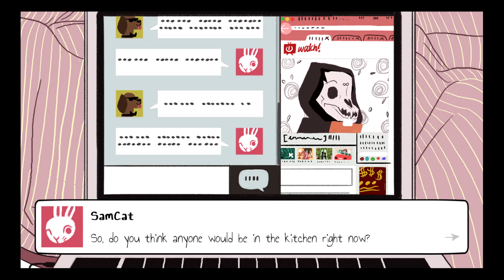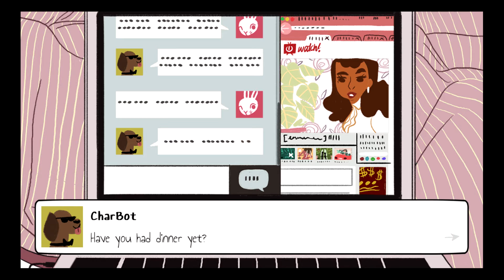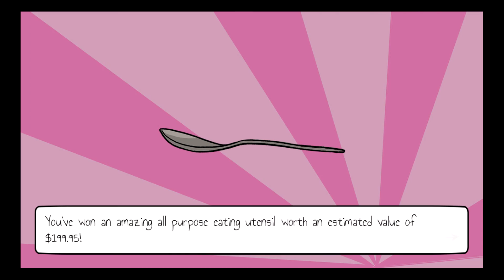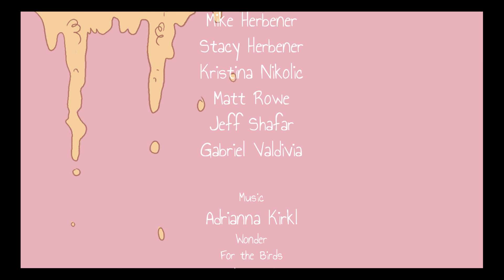The Everyday Adventures of Samantha Browne- #1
Hello there it's me UnicornCat23! - It rimes hahaha

So I made my first gameplay on this channel, i thought it would be fun to play some games and record the gameplays for you guys. I know it's not gameplay exactly because the game is made like "Aventure" and you just have to watch out for creepy Samantha...

So that's it for today, if you liked it you can leave a like and if you know some games that you would like to see me play you can put them in comment and be sure you are subscribed for more.

Love ya!